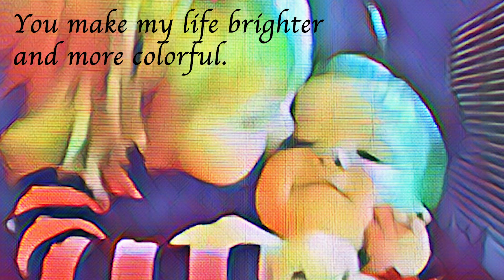Life in Colors - Emotional Version